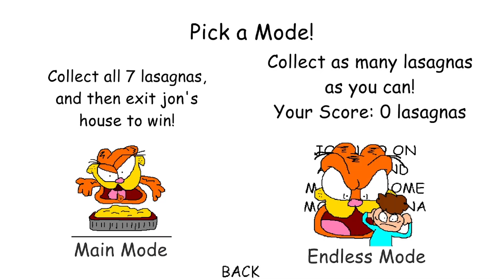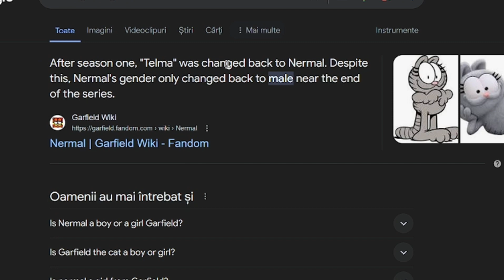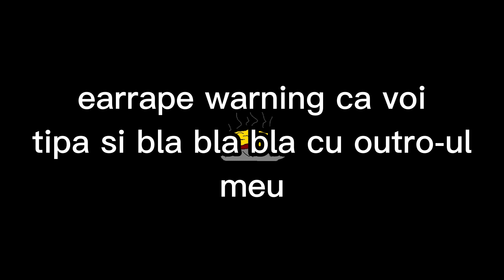garfield doar ca e prost (600 subscribers special sau ceva)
te urasc jhon.